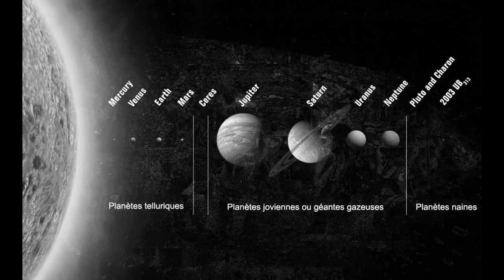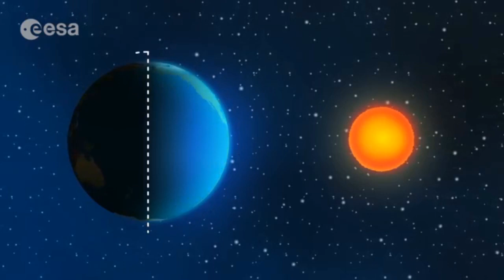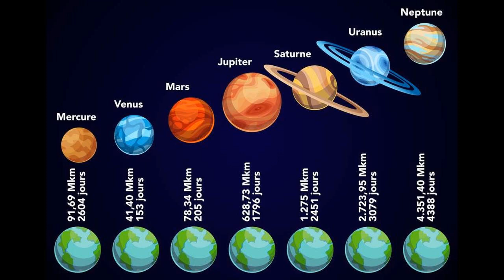Planetes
The Space Defense Front is a terrorist organization that believes mankind is exploiting space without first curing global problems such as mass famine and the widened socio-economic divide on Earth. Spaceships make no noise in the vacuum of space and astronauts routinely suffer from known space illnesses such as radiation poisoning, decompression sickness, cancer, brittle bones and mental illnesses spawned from isolation in the vacuum of space. Even the necessity for the retrieval of space debris that is central to the plot is rooted in the serious and growing problem with space debris today. Along the way, animated images of important milestones in space travel like Robert Goddard's early rocket tests, the V-2 rocket, Sputnik 1, Laika the dog, the Vostok spacecraft, Apollo 11, Skylab, Mir, the International Space Station and the Space Shuttle Endeavour and other milestones are displayed. The conflicting views of the terrorist group, the Space Defense Front, who wish to shut human beings off from space, the main characters who believe in the importance of space exploration and development, and the International Treaty Organization which wants space development primarily to serve the economic and military needs of developed nations also play major roles. Though author/illustrator Makoto Yukimura does not have a background in the sciences, the idea of Planetes came to him while reading a book called A Garbage Problem in Space: Space Debris, and found the Japanese phonetics for the word debris, which seems to be a federation of individual countries including the United States and Japan. Episode 20 of the Planetes anime featured an isolation test which mirrored the isolation test which was part of the National Space Academy entrance test in Twin Spica. While the manga deals more with existential themes, and humanity's relationship with space, the anime further expands the political elements of the story.

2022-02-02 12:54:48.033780